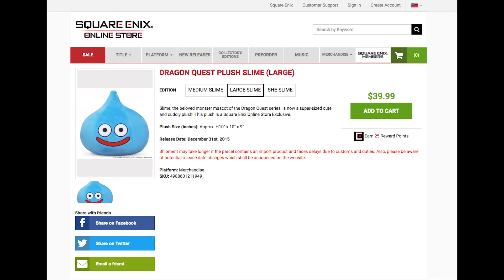7 Evil Minions You Found Too Adorable to Murder, Almost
Great big eyes, squeaky voices -- how are we supposed to eviscerate these ultra-adorable minions?! Sure they may explode on contact or exist solely to annihilate you, but can we really stand to mow these baddies down in droves? The answer of course is yes, but let it be noted we would rather take them to some kind of minion sanctuary where we can visit, feed and nurture them.